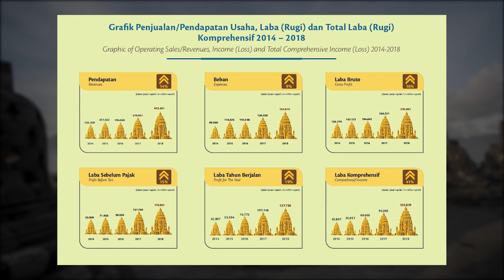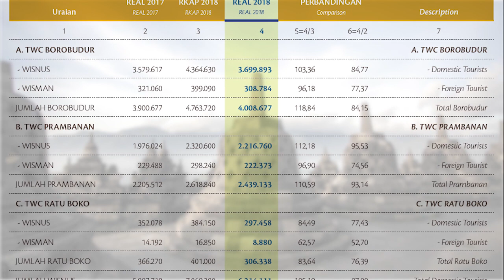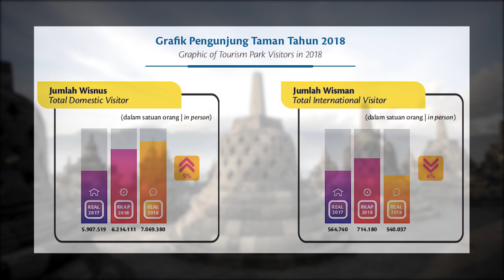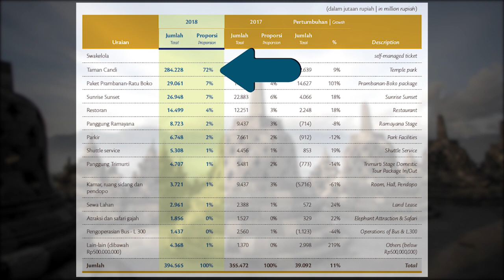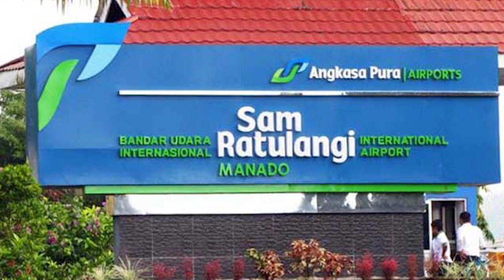Eps 9. Profitnya Candi Borobudur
Tau ga kalau ternyata Candi Borobudur tidak pernah masuk dalam tujuh keajaiban dunia? Walaupun begitu kita tentunya tetap bangga memiliki Candi Buddha terbesar di dunia yg dibangun pada abad ke 9 ini. Di episode kali ini, saya akan membahas sisi lain Candi Borobudur dari kinerja keuangannya. Kira2 Candi Borobudur rugi atau untung ya?